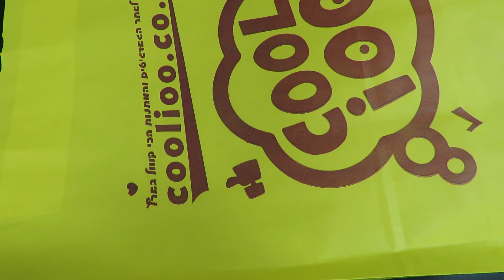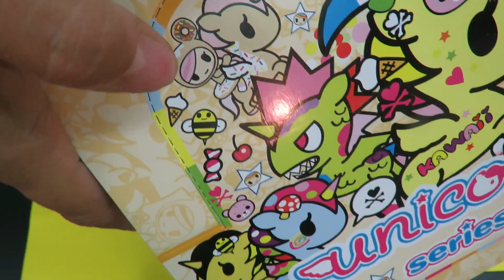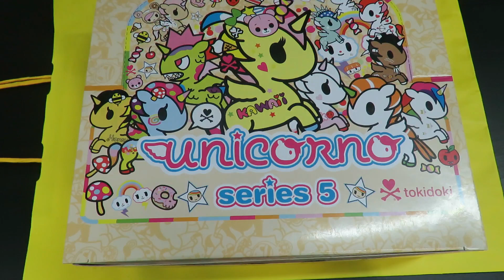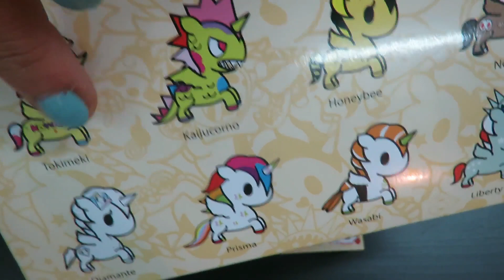מטורף פתיחת קופסא חדש בישראל ==חלק 2== mickymt007: coolioo tokidoki